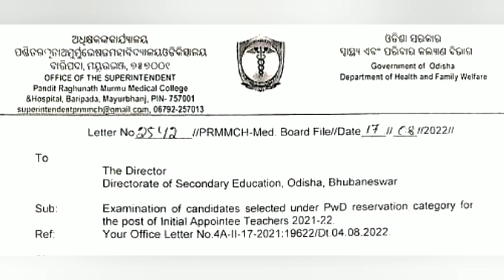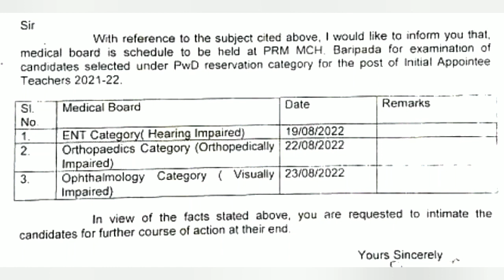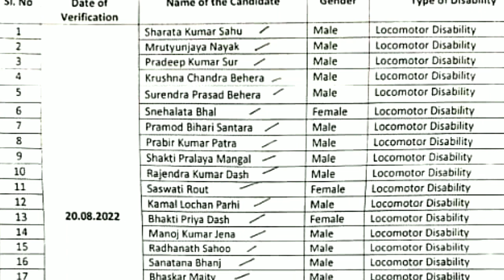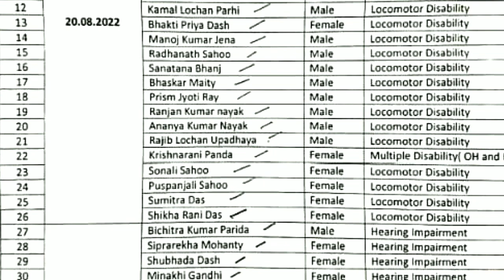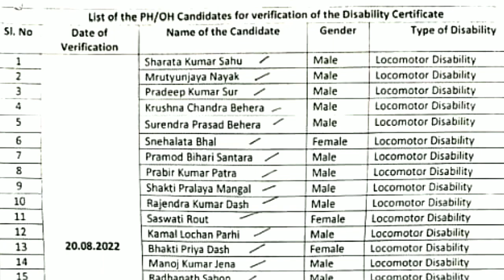🔥Cht-PWD candidates | Joining date confirm | Medical test & type of disability mentioned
This video provides the information regarding the Cht-PWD candidates Medical Test venue and dates and times of the day and joining date prediction and type of disability mentioned in the list @oxsd

watch now and get the details

Congratulations to the Cht-PWD candidates

oxsd education
oxsd Cht-PWD